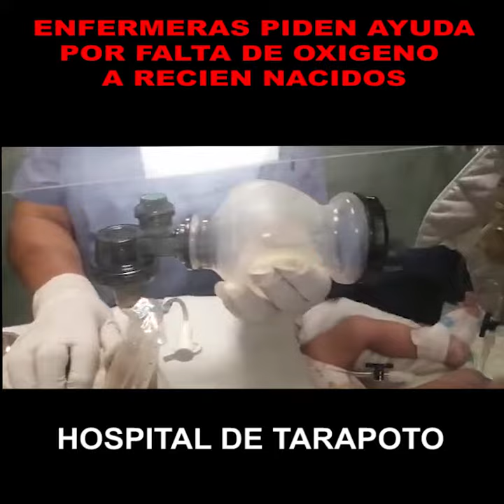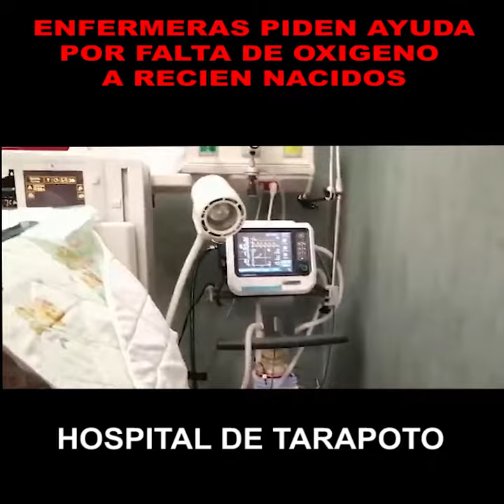VIDEO: ESTA ES LA REALIDAD DEL OXÍGENO EN EL HOSPITAL REFERENCIAL DE TARAPOTO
Ayer por la noche falleció un bebé por falta de oxígeno en el Hospital de Tarapoto